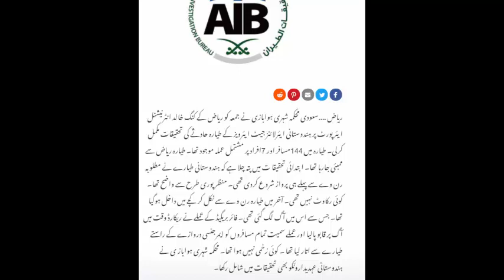Saudi Arabia News Headlines Today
Saudi Arabia News Saudi Arabia News Headlines Today